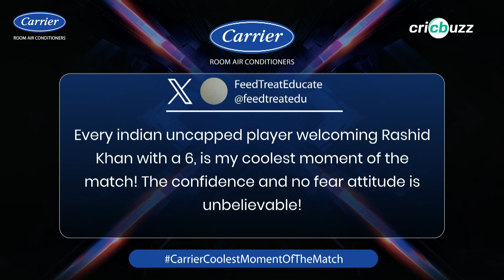IPL 2024, Match 12 - GT v SRH | Carrier Coolest Moment of the Match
Carrier Room Air Conditioners brings to you the Coolest Moments from IPL 2024 - Gujarat v Hyderabad match.

Catch the coolest and greatest segment from the match powered by @cricbuzz. Travis’ walk back screamed COOL!

Catch a glimpse of the moments now!